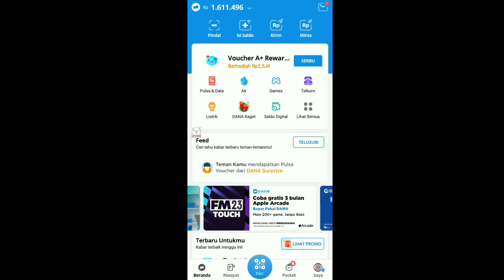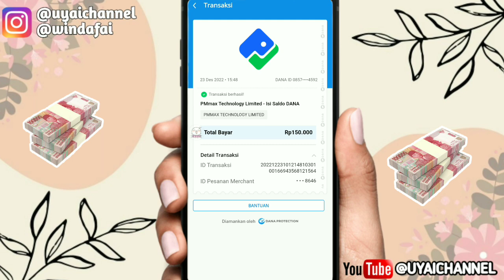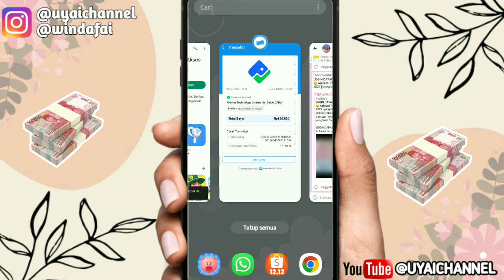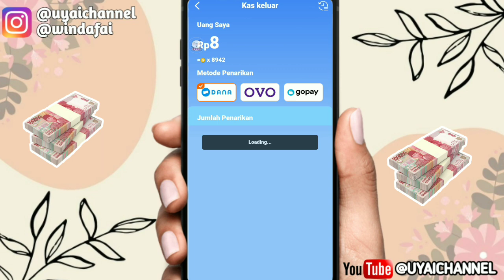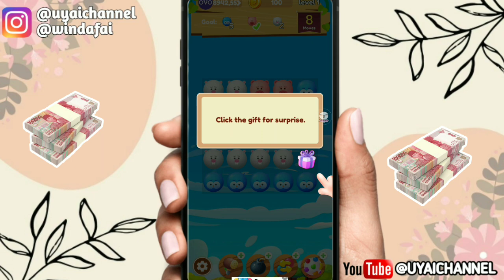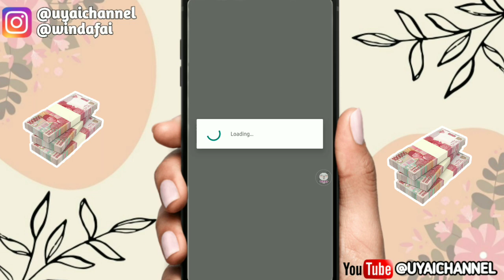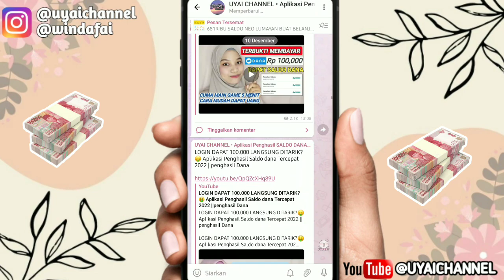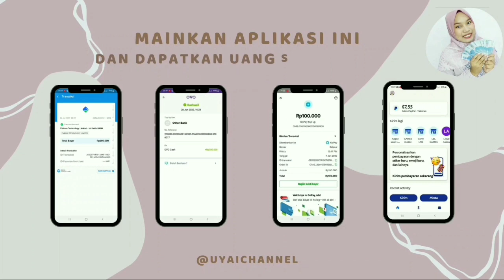BARU RILIS! GAME PENGHASIL UANG 2022 TERBUKTI MEMBAYAR - APK PENGHASIL SALDO DANA TERCEPAT 2022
BARU RILIS!! GAME PENGHASIL UANG 2022 TERBUKTI MEMBAYAR - GAME PENGHASIL SALDO DANA TERCEPAT 2022

Link Daftar Aplikasi 1👇👇👇
***CEK DALAM VIDEO***

Kuyy Berteman😍😍